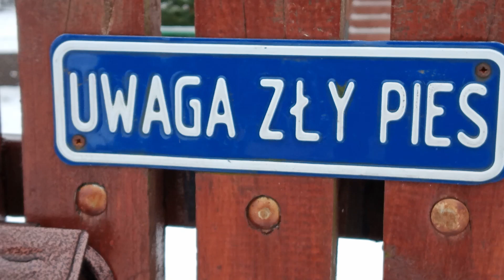Uchu cha nasza zima (NIE) zła :)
Lekko, łatwo, sielankowo...: